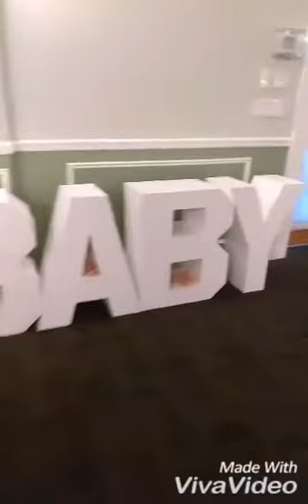Carousel Theme Baby Shower